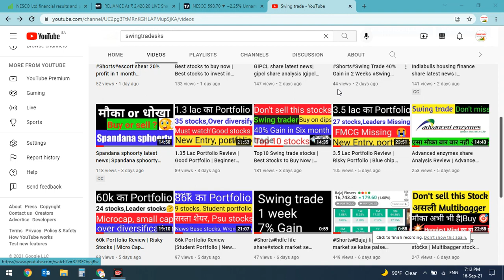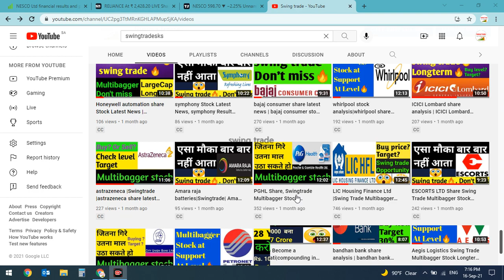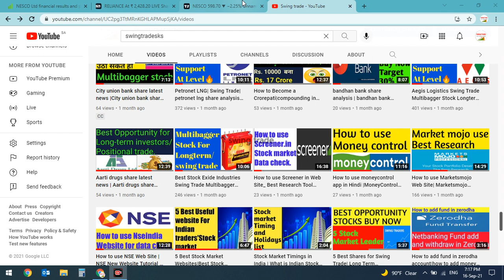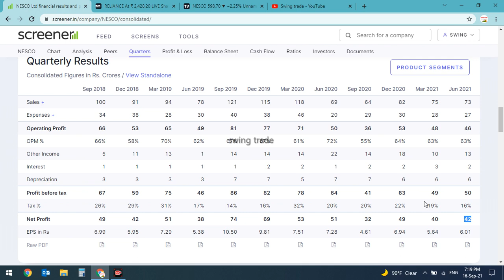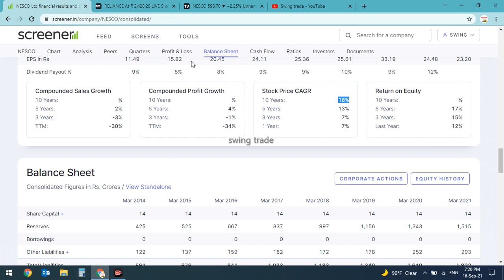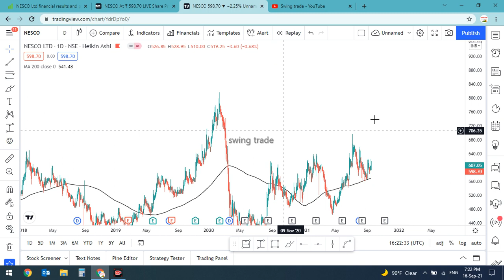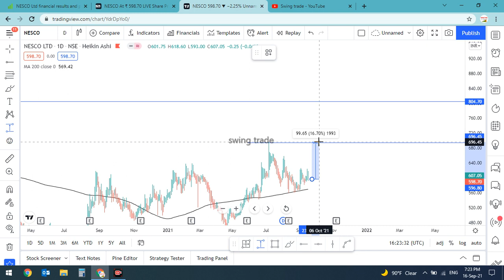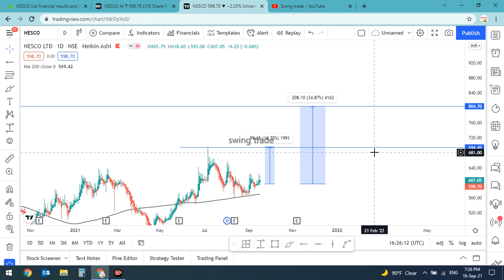Nesco share Result Detail Analysis Review|Nesco share Latest News|swingtrade|Multibagger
Multibagger,
Positional Trading
Technical Analysis